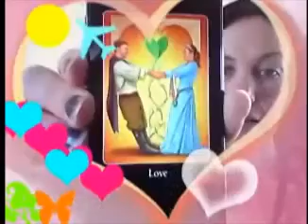The Very Sunny *Luv Light House* Mon 14th to Sun 20th July 2014 Cap Full Moon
Hope you are enjoying the ongoing Capricorn Full Moon (Super - moon) vibes... and this week ahead is looking GREAT with the LUV LIGHT HOUSE!
There is an extra little message at the beginning as well on how we can prepare (just incase you get this today -- Sunday ahead of the week ahead;) for the coming energy we are co-creating with for our best possible manifestational fun. This is following a very potent Capricorn full moon, so that magic is free flowing always but particularly fruit bearing right now.(:

There were so many synchronicities as always but this was great to be able to share key ones on this very video in the moment - got to absolutely LUV IT! :D

Here we are approaching the ultimate *gathering of this year 2014: luv
(commencing 22nd July - 27th July 2014) and the registrations will open fully to the public MONDAY 14th and there is a window of opportunity for subscribers and luv facebook page members, to gain tickets with a fairly good discount right this very moment. Full Prices will resume Monday. Reg will close promptly ahead of the course start date. With last reg open until end 20th - that is this weekend and completely in alignment to the cards... its time to take initiative... certainly by the end of this week! ;)

So I look forward to spending the following week from 22nd with you. There will be no Luv Light House that week as we will be full on with the live events taking place as you will expect.(:

The Luv Light House will be part of the live event but will be over our live stream and recorded for those joining this event - whether you choose live or recorded version.

Please go here to register now and fast to receive amazing online ticket deals
Password: PazLuzAmorYou